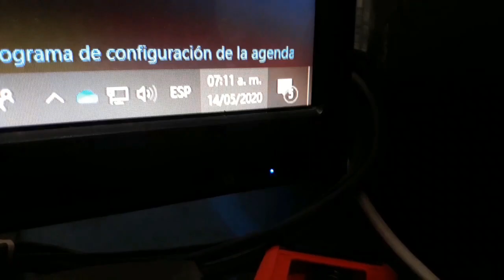LE HAGO UNA SORPRESA A MI MADRE POR SU CUMPLEAÑOS!!🎁❤ [Diamond_ troll]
Créditos: Diamond_troll

___________________No Cropyn ____________________